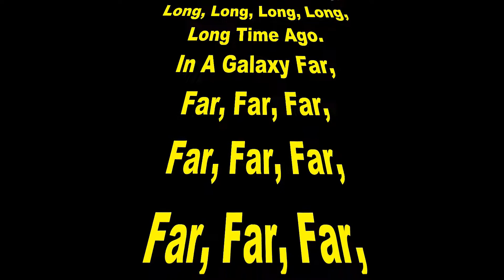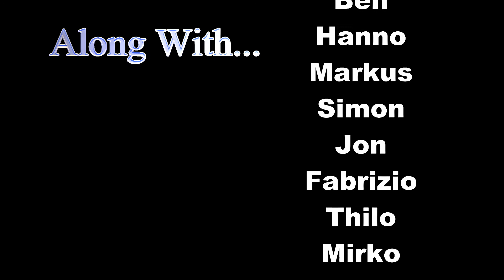The Schmidt's Anniversery Video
Anniversary Video I made for my friends family.